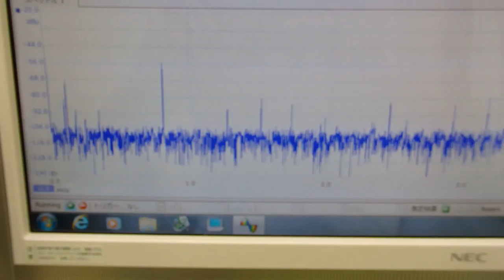オリジナル超音波プローブの「発振・制御」技術